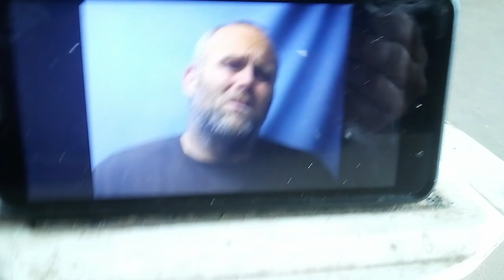He's Still Locked Up They Won't Let Him Out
With a face like that can you blame them?